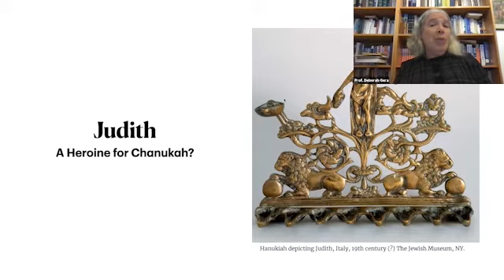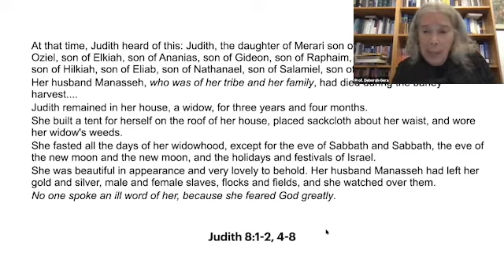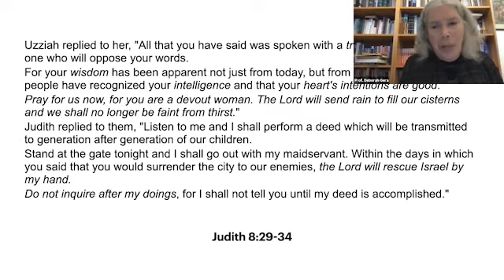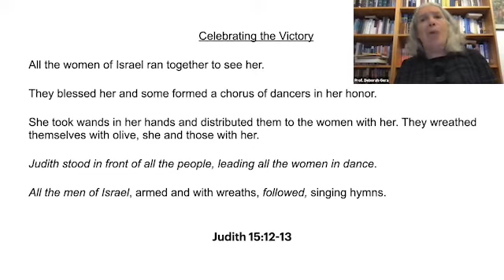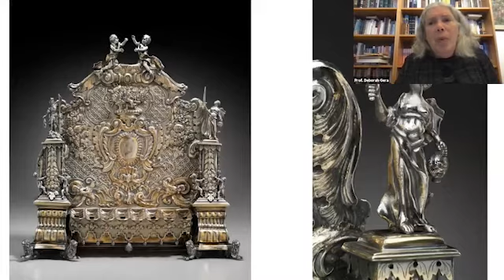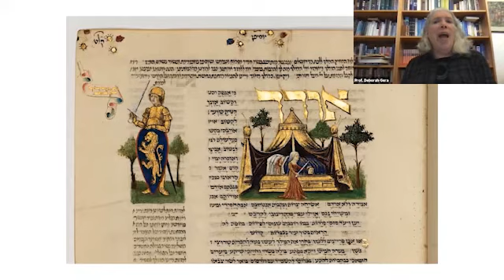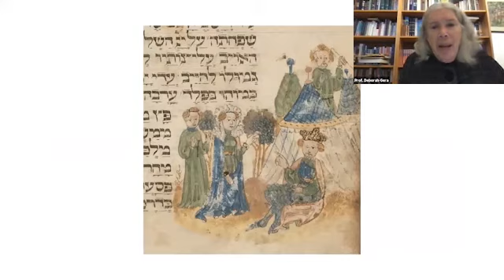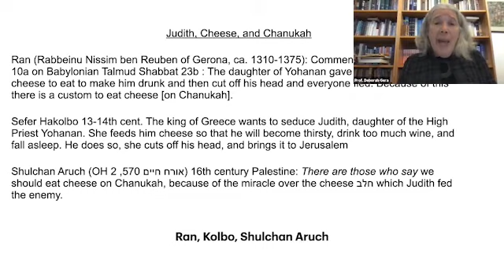Beit Avi Chai Presents | Judith: A Chanukah Heroine? | Prof. Deborah Gera 15.12.2020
The Book of Judith tells of a beautiful, pious Israelite widow who saves her people by seducing and then beheading the enemy commander Holophernes, when he threatens Jerusalem and its Temple. Yet the story disappeared from Jewish tradition at an early stage and reappeared only in medieval times.

What is Judith’s connection to the story of Chanukah and how is her character transformed by midrashic tales, liturgical sources and Talmudic commentaries?